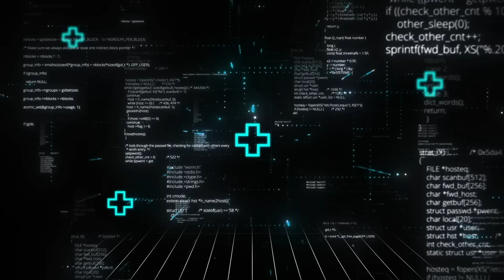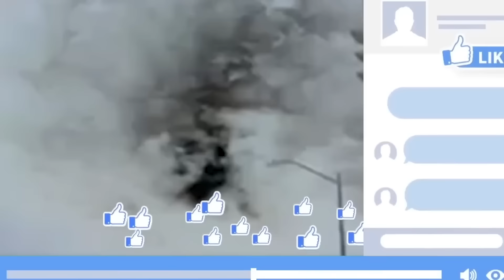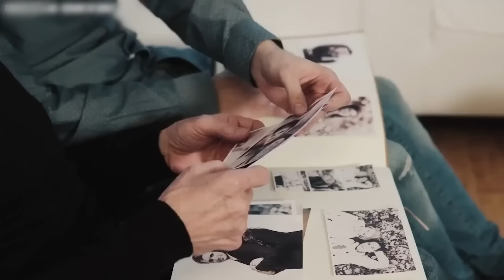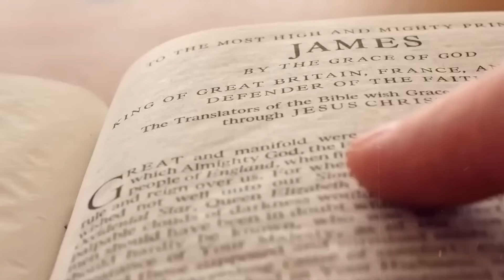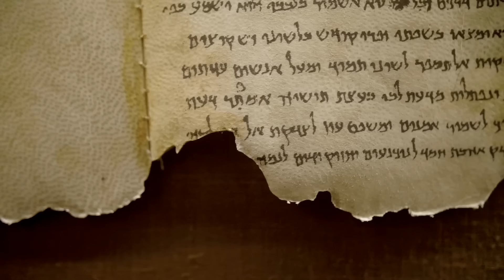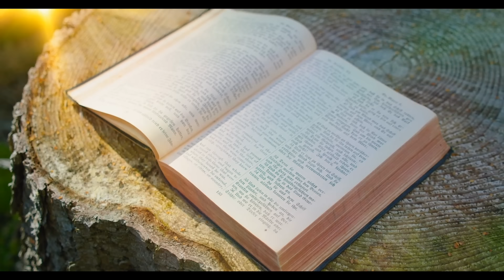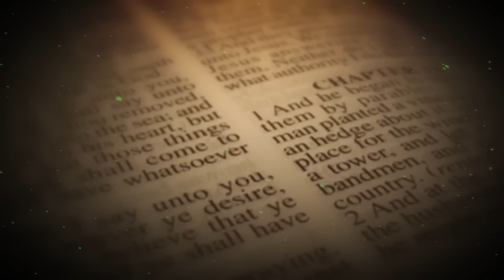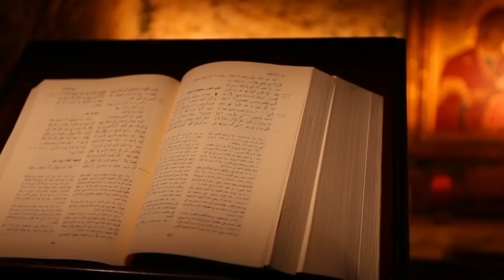BREAKING NEWS: JESUS and ANGELS Appear in the Sky and Worldwide! | END OF THE WORLD 2024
JESUS GOSPEL
Dear seekers of truth and faithful hearts, 'Jesus Gospel' is here to guide you on a divine journey, deepening your connection to God's eternal wisdom.